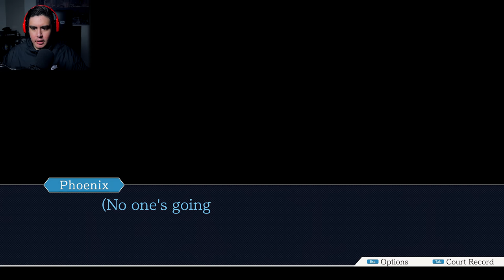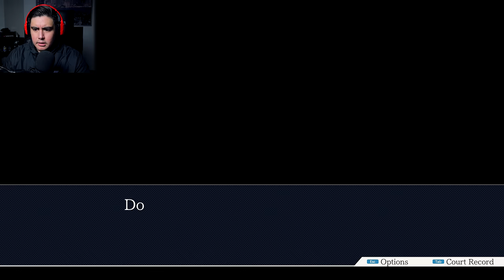THIS LADY HAS EVIDENCE FOR EVERY OBJECTION WE GIVE HER!? | Phoenix Wright: Ace Attorney [18]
The cough up queen really does cough up all the evidence she can..she's definitely the toughest witness so far in the game